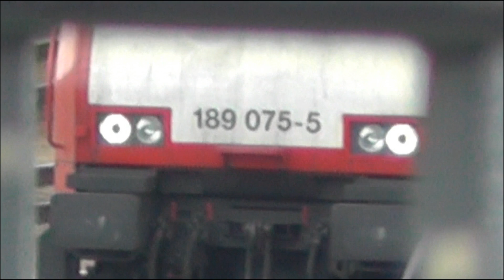treinen en vrachtwagens, trains and trucks, Züge und LKW's,Kijfhoek, 8-8-2013, part 4 of 4